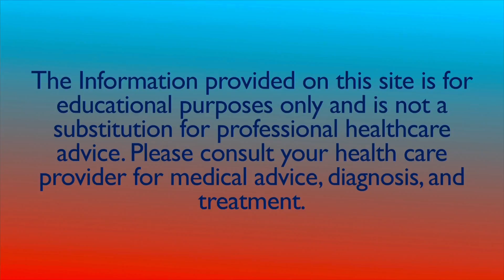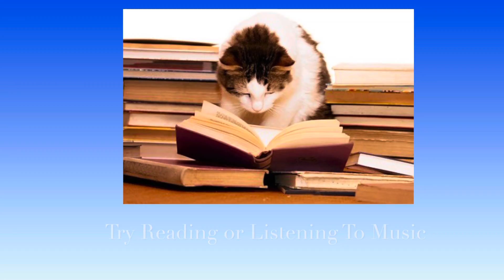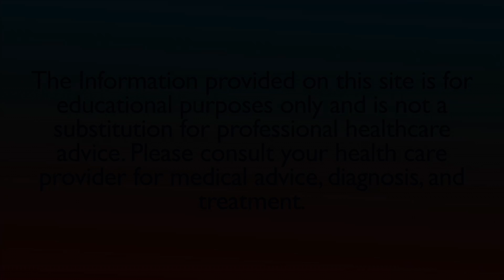Tips for Better Sleep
Starla Leete, Advanced Nurse Practitioner and Certified Nurse Midwife, reviews some tips to help women get better sleep at night. Sleep better by going to 307midwife.com. For more information.